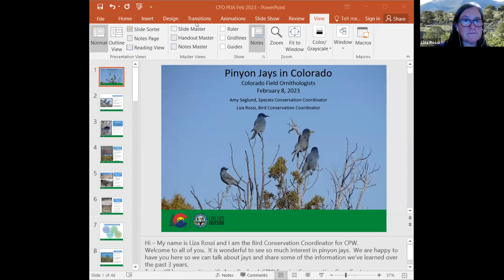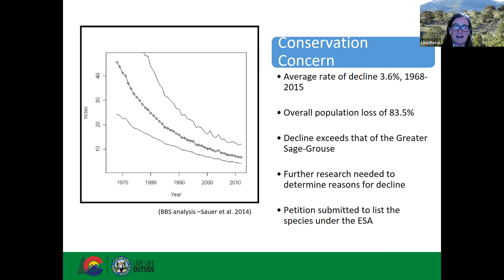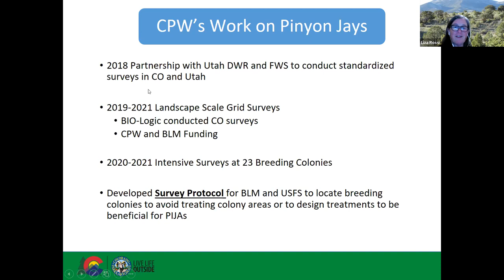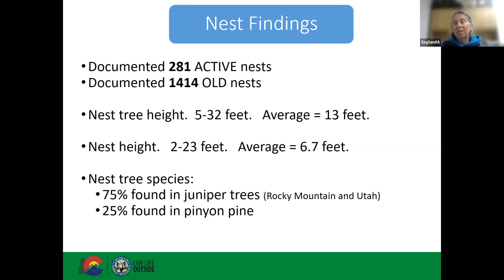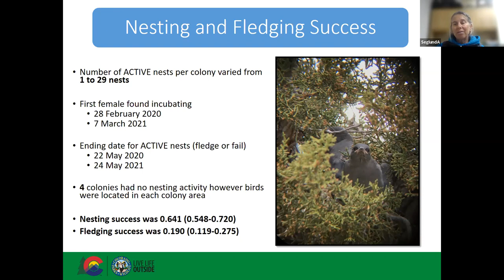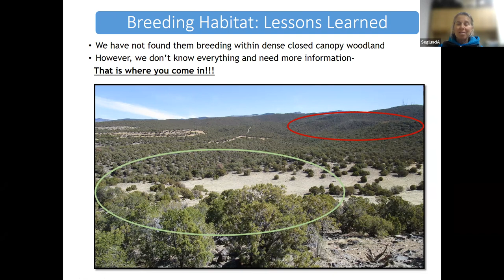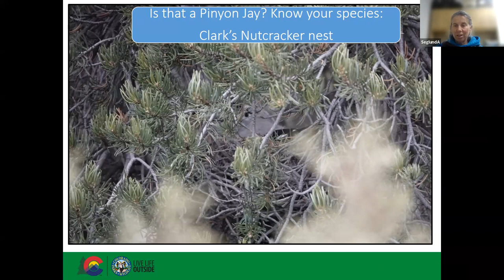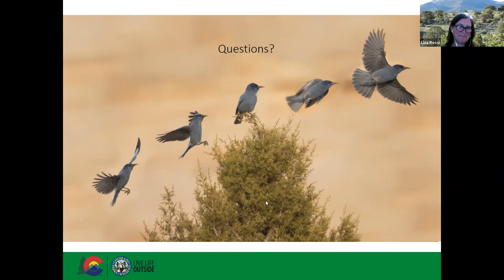Colorado Parks and Wildlife Pinyon Jay Research: Opportunities for Community Scientist Participation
Presenters: Amy Seglund and Liza Rossi
Amy Seglund and Liza Rossi from Colorado Parks and Wildlife (CPW) discuss how to identify Pinyon Jays and their natural history.  Amy and Liza will provide a summary of current CPW research and monitoring of the species. Interested community scientists can also assist CPW with survey efforts.
To learn more about CFO and to become a member,